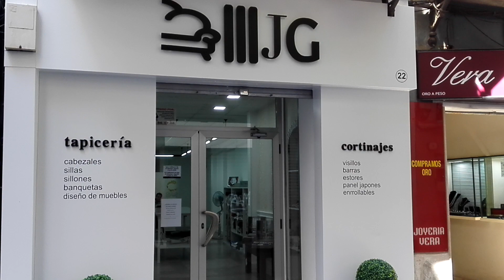Especial 50 subs: Mi padre y su negocio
Like por mi padre que a pesar de su enfermedad a conseguido su propio sueño ser su propio jefe.